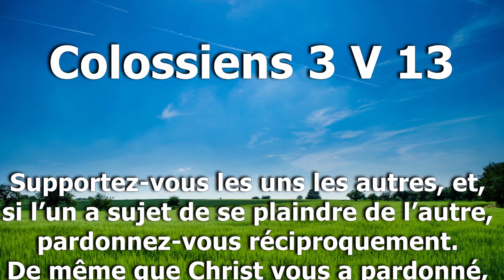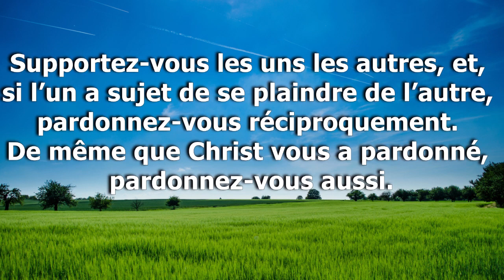Colossiens 3 V 13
Supportez-vous les uns les autres, et,
si l’un a sujet de se plaindre de l’autre,
pardonnez-vous réciproquement.
De même que Christ vous a pardonné,
pardonnez-vous aussi.